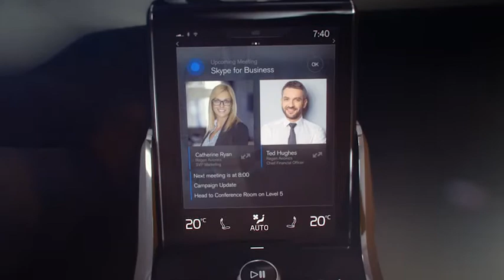Volvo V90 - Cars Vision of Business Productivity